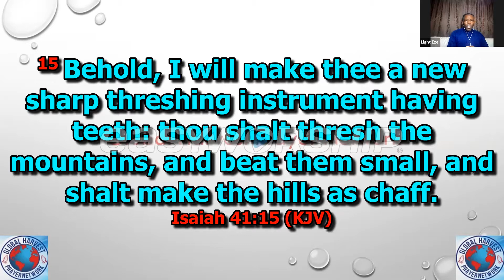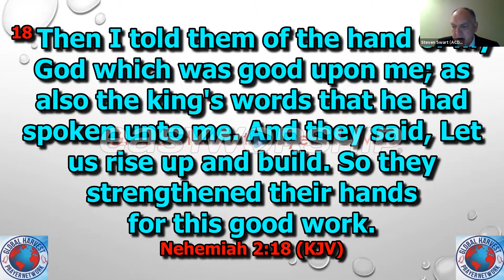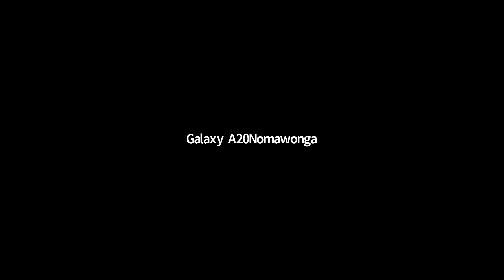GHPN - Contending for the Mantles (Nehemiah): 02-09-2021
Minister: Hon Steve Swaart